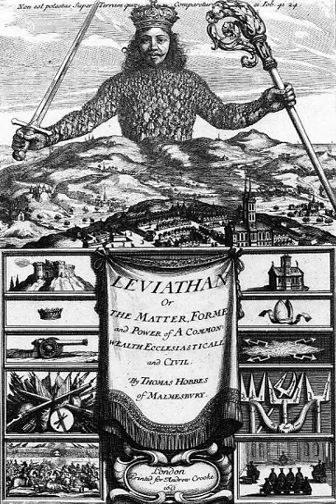Episode 3.22: Scientific Revolution-Matters of Fact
In our third episode discussing the Scientific Revolution we look at the development of the linguistic device we call the fact from Latin legal ideas.  We consider the work of Kepler and Galileo as well as the thinking of Blaise Pascal, Thomas Hobbes and Robert Boyle.